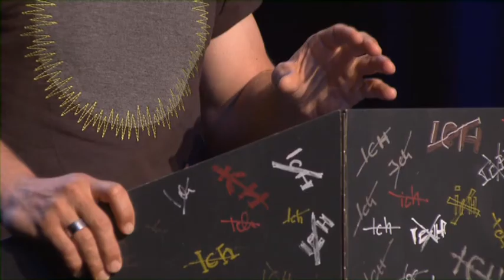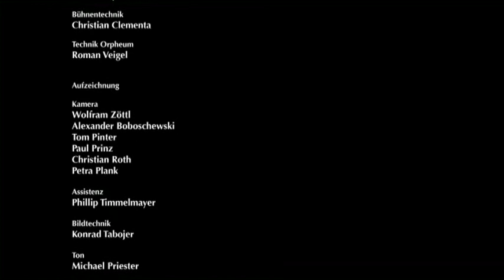Roland Düringer 2011 Ich Einleben